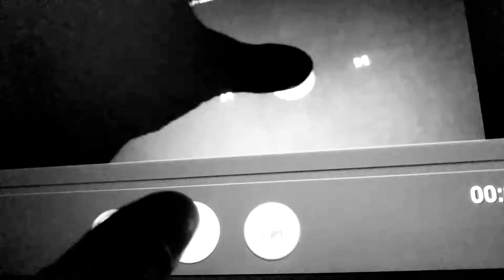KCET LOGO in Black And white major